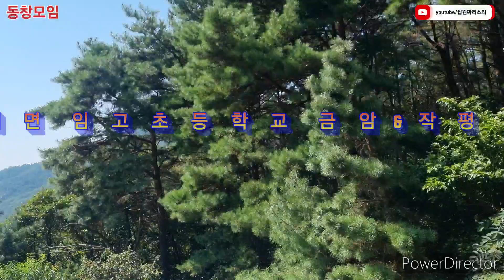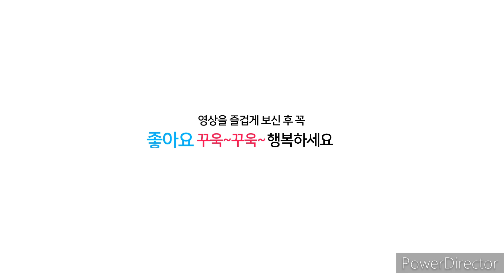경남 밀양 얼음골 임고초등 금암&작평 임우회 2024년 여름 정기모임,회장 별채 창녕군 계성면,healing life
밀양 얼음골 임고초등 금암&작평 임우회 2024년 여름 정기모임